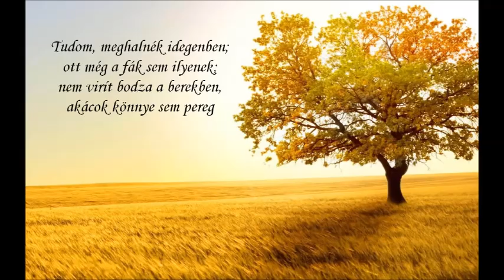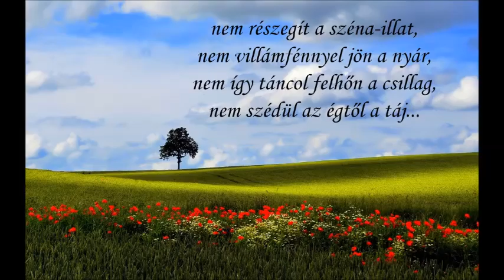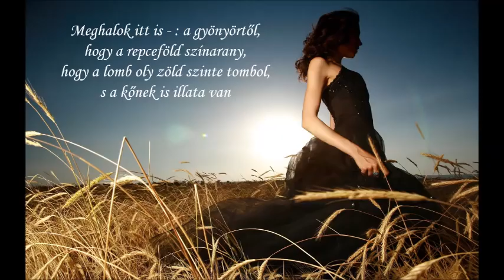Garai Gábor Június